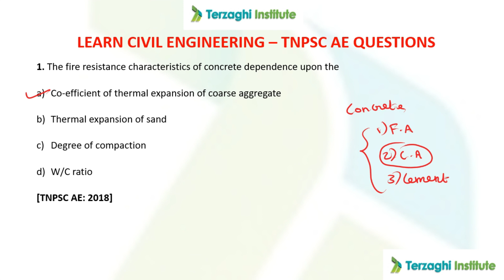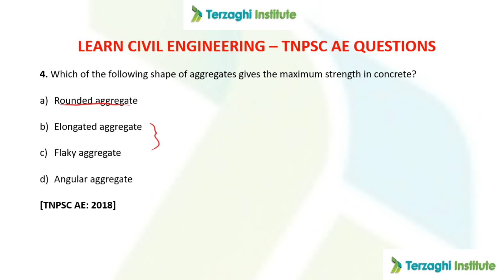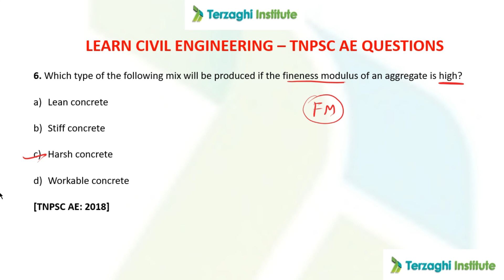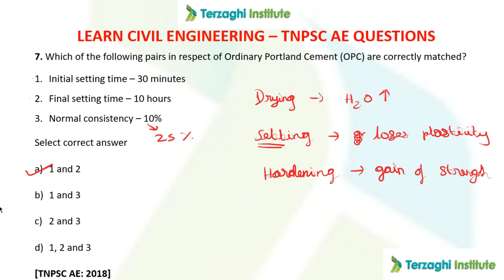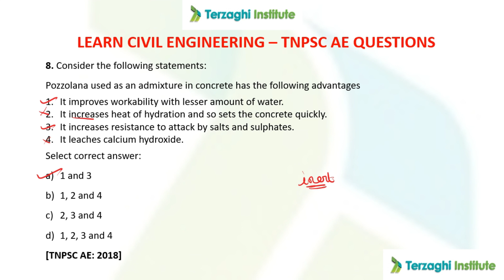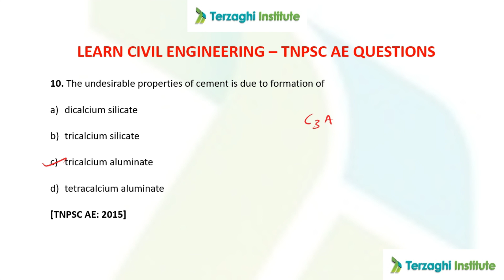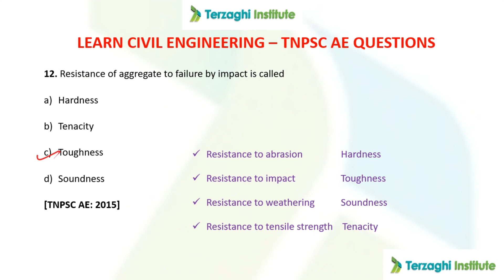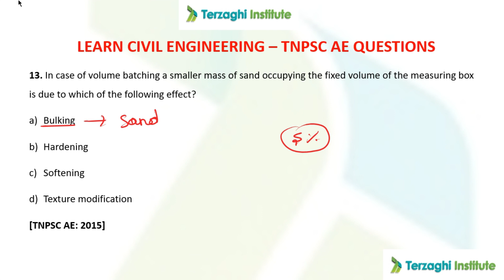TNPSC-AE- CONCRETE TECHNOLOGY Previous years question paper analysis..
Learn Civil Engineering - TNPSC Questions

ADMISSIONS OPEN
for TNPSC-AE Combined Engineering Services

Recorded videos and live sessions for TNPSC AE is also available.

For class timings and Fee details

REGISTER NOW !